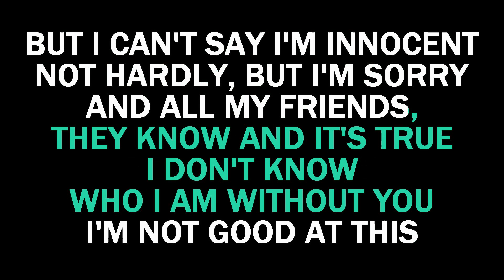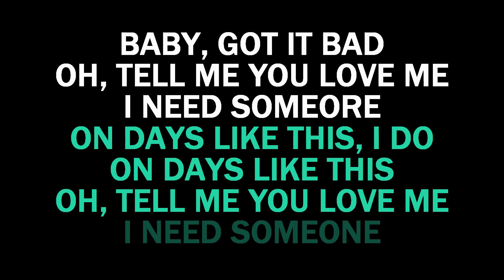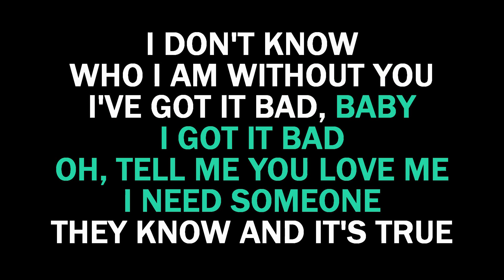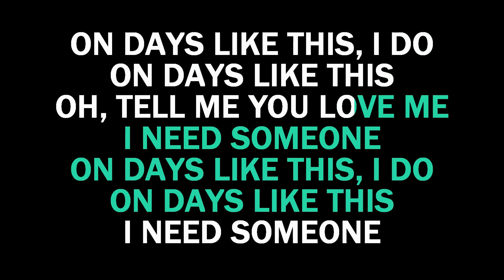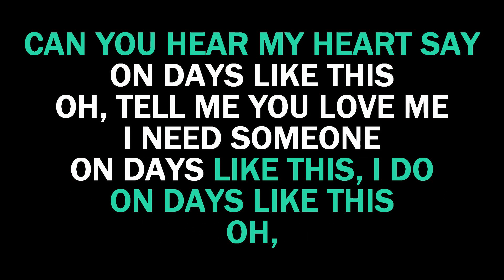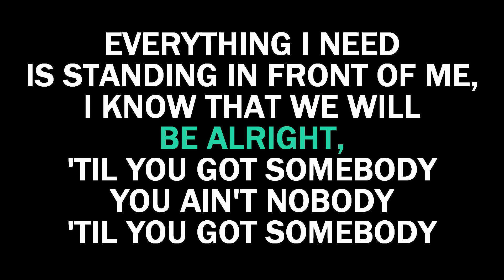Tell Me You Love Me karaoke Demi Lovato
Instrumental Karaoke LYRICS Video of Tell Me You Love Me by Demi Lovato